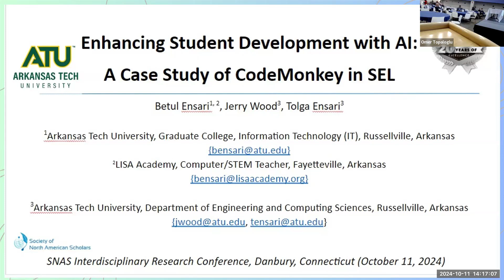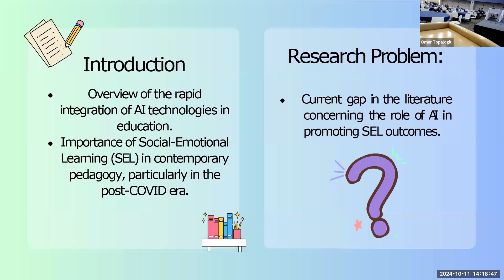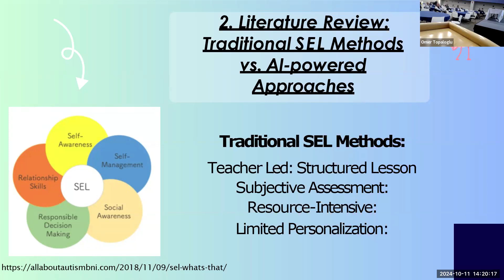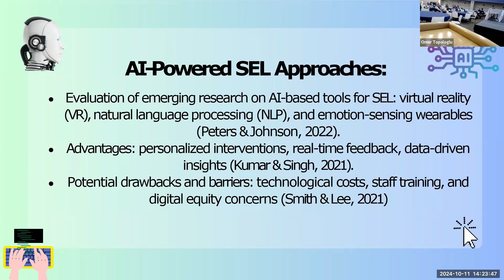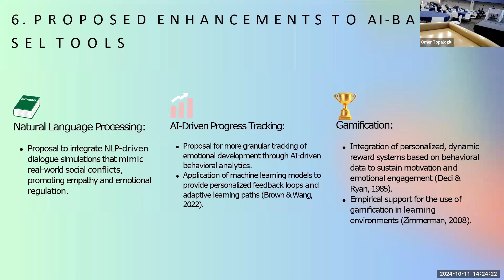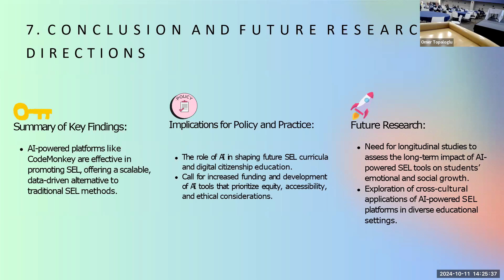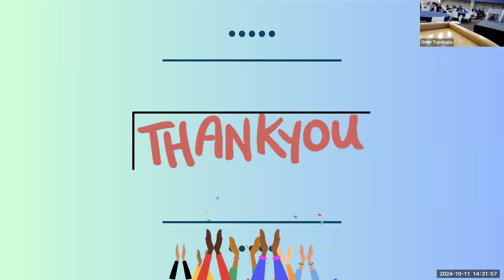Enhancing Student Development with AI: A Case Study of Code Monkey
In this informative presentation, Dr. Betul Ensari, Dr. Jerry Wood, and Dr. Tolga Ensari from Arkansas Tech University examine the role of artificial intelligence in enhancing student development through a case study of Code Monkey in the context of Social Emotional Learning (SEL). The presenters discuss how AI tools can support SEL initiatives, fostering emotional intelligence and collaboration among students.